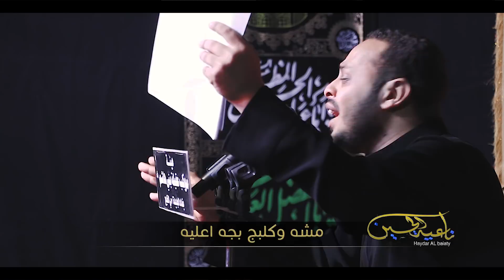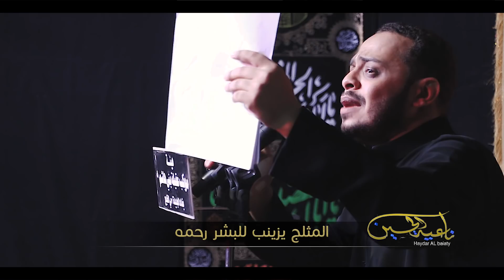ناعية الحسين | حيدر البياتي | ميثاق الحمداني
حيدر_البياتي_النجفي قصيدة :- ناعية الحسين
اداء والحان :- حيدر البياتي
كلمات الشاعر ميثاق الحمداني
المكان :- العراق _ بغداد